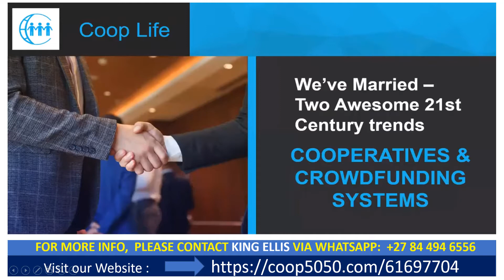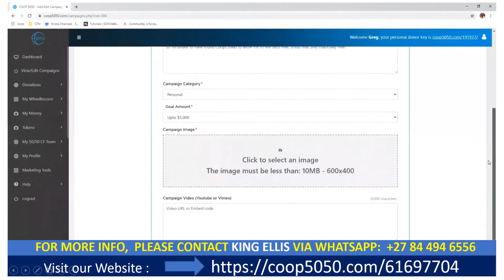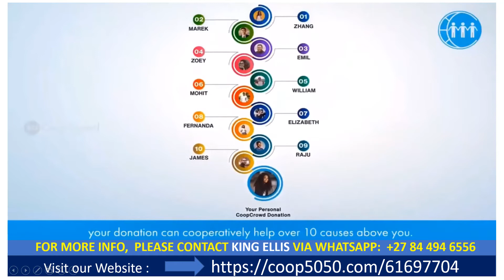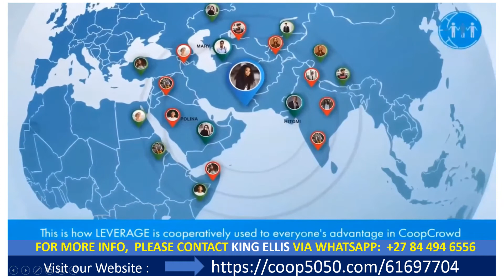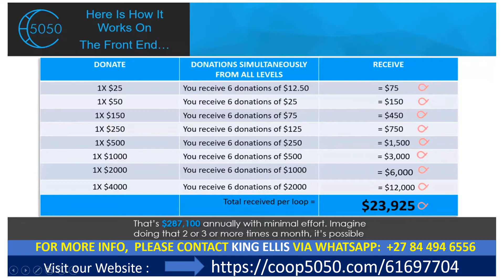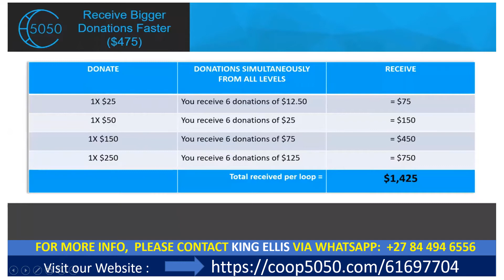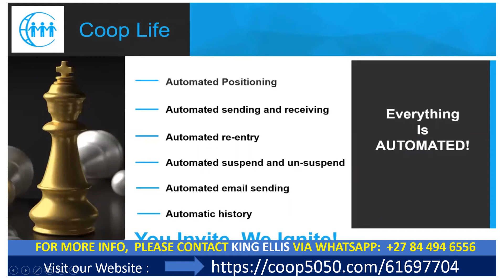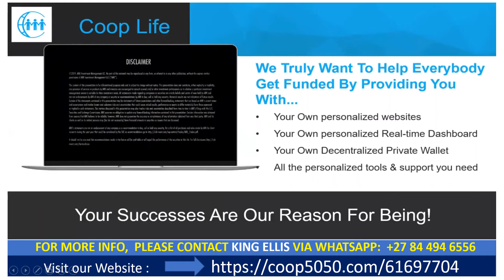Coop5050 official presentation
An incredible global crowd funding opportunity giving hope to everyone in the world.

To get access to our community, contact the person who referred you to this amazing opportunity for a step-by-step setup guide!

Coop5050 has 8 Donation Levels; $25, $50, $250, $500, $1,000, $2,000 and $4,000.

5050 Crowdfunding is the latest and most rewarding addition to our peer-to-peer Crowdfunding Systems, which we first established in 2002!

We were the first company to establish a global Internet based crowdfunding system to raise funds from anyone, for anything, from anywhere in the world!

Because we are peer-to-peer 100% of all donations go to you and your team, no middleman and no company owners taking a piece!

100% of each donation is split 5050 and goes to help 2 causes.

The inviter, you, always gets half and you can invite as many donors as they like and raise an unlimited amount of money!

Since  our first release in 2002 we have helped close to 1,000,000 (One Million) businesses, not-for-profits and individuals raise close to $1,000,000,000 (One Billion Dollars) for their causes.

We made it possible for people and businesses with limited contacts, limited business skills and limited time to effectively raise all the funds they want and need for any purpose!